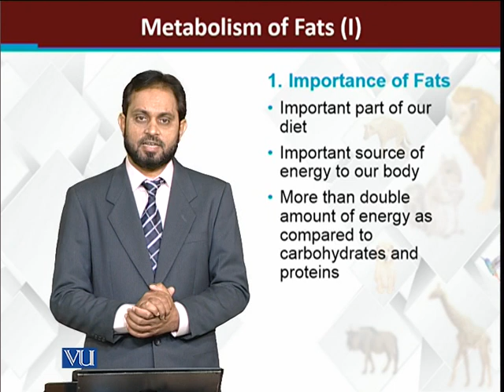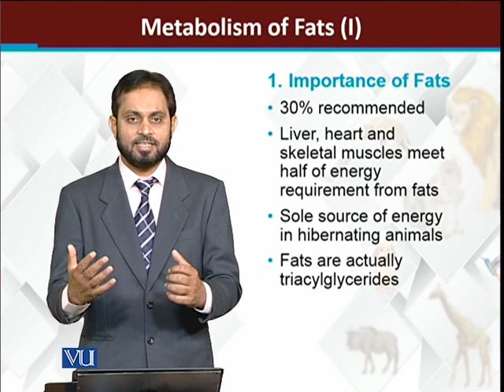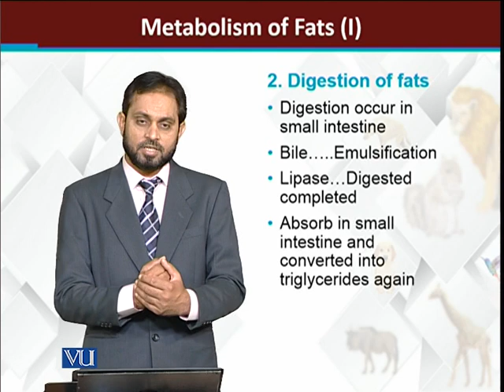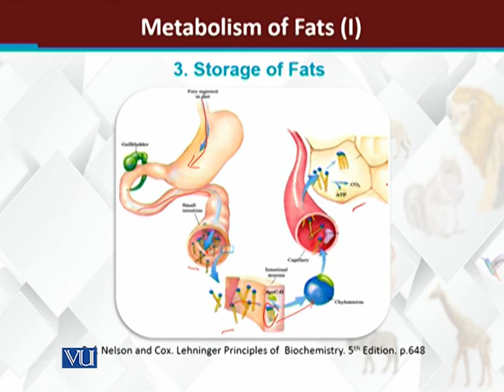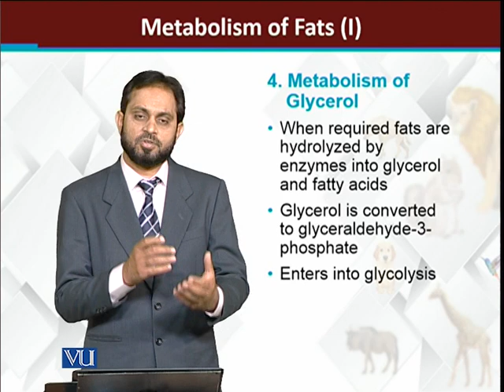Metabolism of Fats - 1 | Principles of Animal Life 1 | ZOO102_Topic115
Topic115: Metabolism of Fats - 1,
By Dr. Muhammad Tariq Zahid